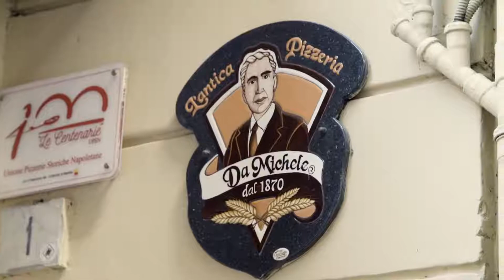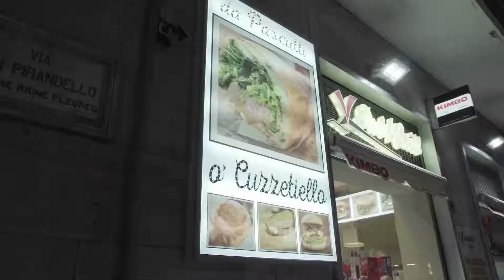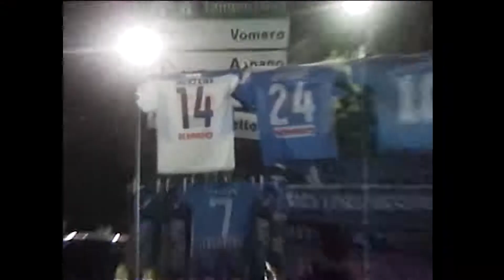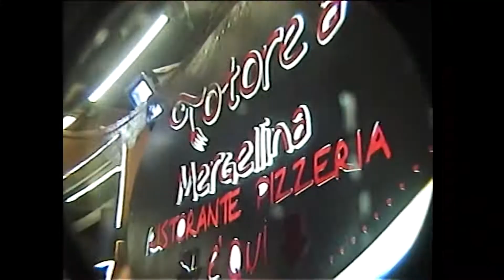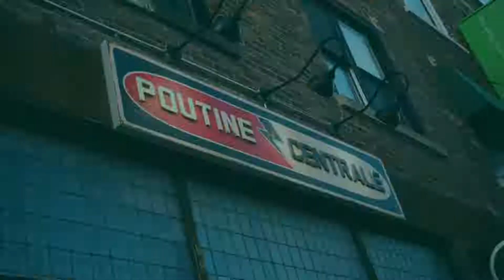Pizzeria Da Michele Napoli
Video clip girato in pizzeria Da Michele